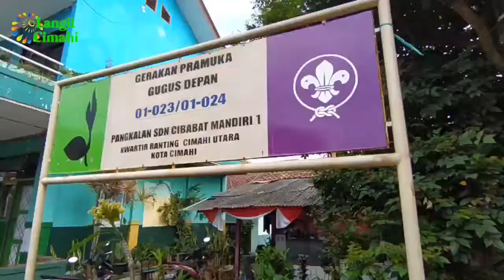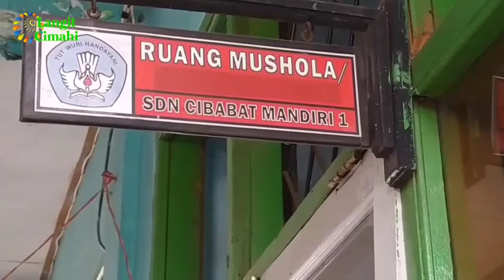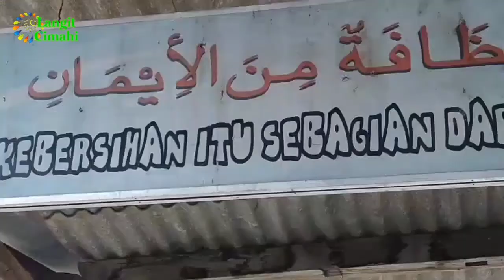SD NEGERI CIBABAT MANDIRI 1 CIMAHI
Ini adalah Gedung Sekolah Sekolah Dasar (SD) Negeri Cibabat Mandiri 1 Cimahi yang berlokasi di Jl. Cihanjuang Komp. Nata Endah, Cimahi Utara, Kota Cimahi.